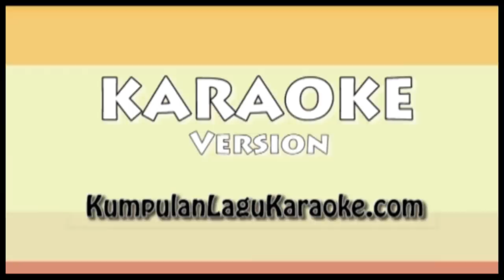TAK INGIN MELIHATMU - DADALI Karaoke